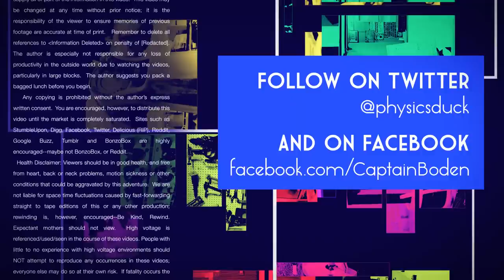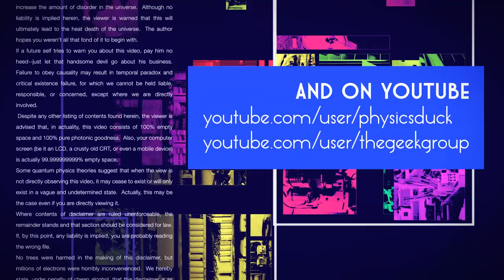Captain's Blog 5 29 2017 Popping A Giant Blister